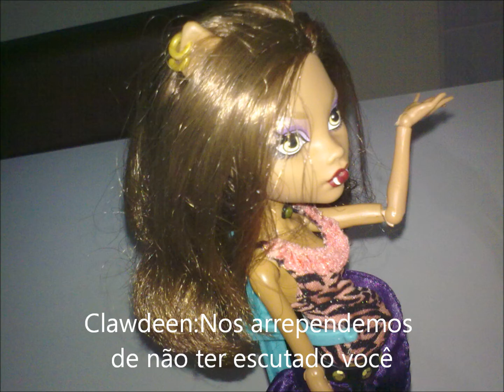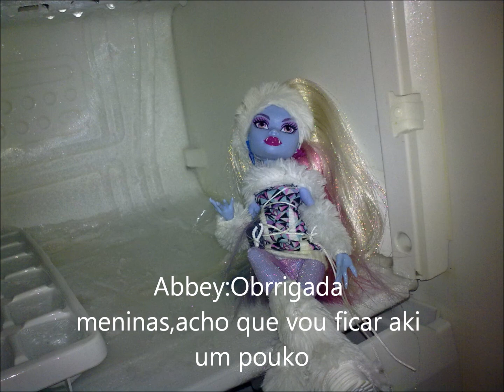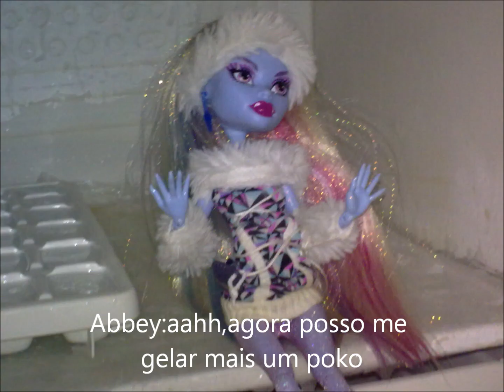Big Monster Brasil dia 23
BMB+Surpresa+Sessão de fotos